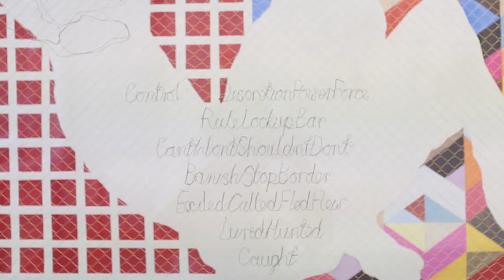Jac Font, Artist featured in "Pen, Line + Paint"